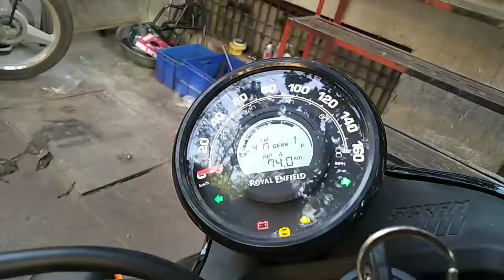new bike ro Royal Enfield Himalayan lemineshn Full bike 3m .3leher.lemineshn Prs 2000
shop Sunny graphics and sticker Karol Bagh naiwala hotal C park 1041/16 Rakesh bhai call 🤙